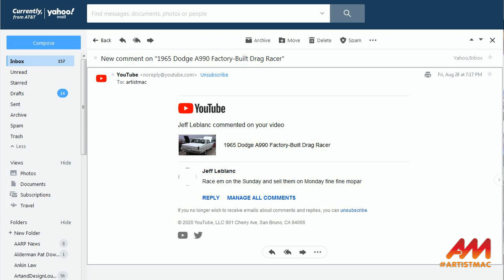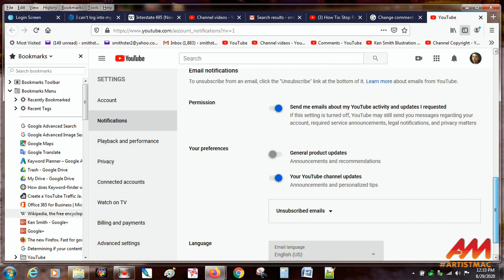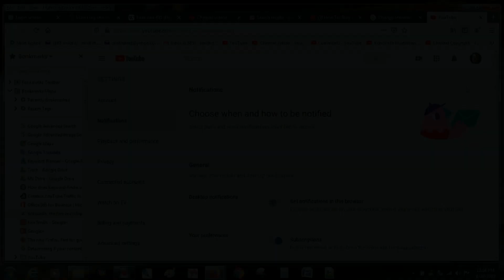YouTube Email Problem _Changing My e-mail Address!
With a normal website, if you need to change your contact e-mail address: Go into settings, look for the place that has your e-mail address, change it to the new one, hit submit. YouTube, it seems, is NOT a normal website.

Changing the contact e-mail address was not this difficult to do the last time I had to change it in 2008, but YouTube has grown since then, and multi-billion dollar corporations have YouTube accounts.